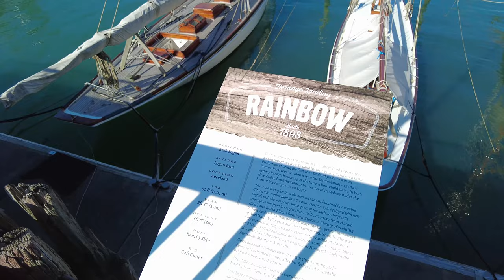Auckland City Walk | Silo Park | Viaduct Harbour | New Zealand Walking Tour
Location Silo Park | Viaduct Harbour, Auckland

Filmed 31st August, 2023